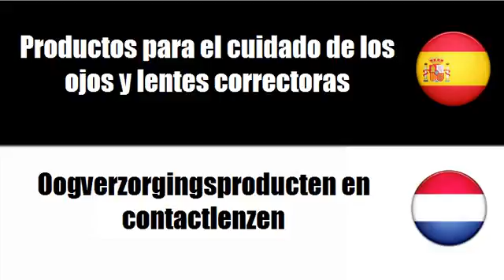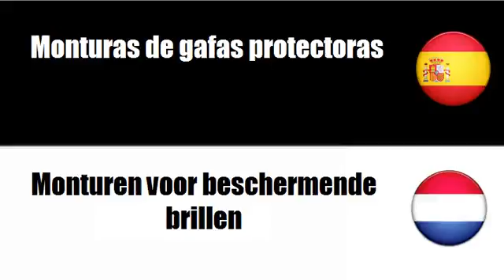Aprenda palavras em Neerlandés # Tema = Productos para el cuidado de los ojos y lentes correctoras